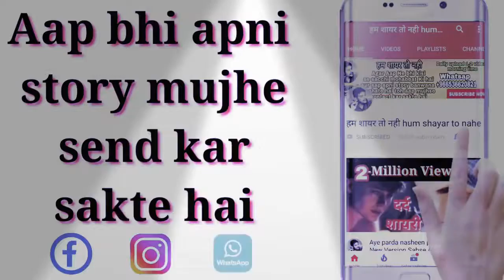Ram b s L. Syari. Meri jindegi ko tamasa baba diya uosne